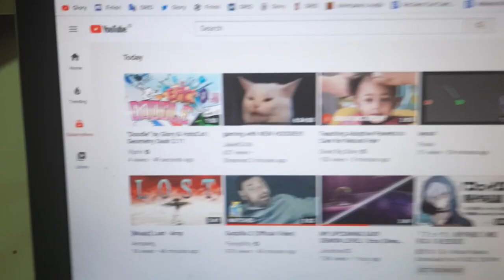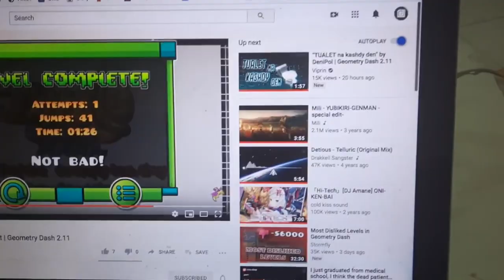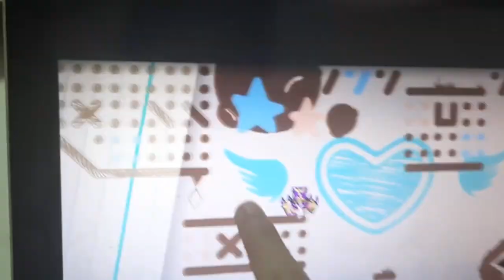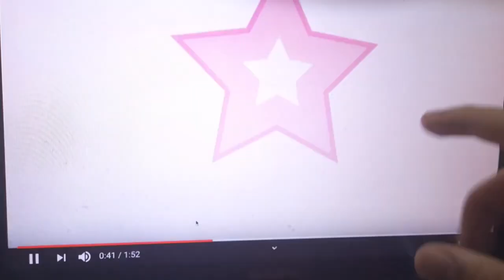My Reaction to "Doodle" by Glory & HotoCot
Definitely the new #1 on my list. I wonder what will beat this in the future :randomoverthetopthinkingemote:
Ok imma be real with you
I've actually seen an older version of the level from the first part up until the end of HotoCot's part with the pipe, about 5 months-ish ago.

Back then, the details weren't nearly as.. "developed" as this one, and the part with the clouds was so weak that i thought it was unfinished. In hindsight, maybe it indeed was unfinished because Glory actually gave the level back to HotoCot for fixing a bit after.

On the real tho, I'd be lying if I told y'all my reaction back then wasn't at least 5x better than the one y'all are seeing in this vid. I lost my fucking voice screaming at Hoto's rainbow part. Unfortunately, I was not able to save the footage due to it being corrupted, so i had to record it with my phone, which sounded fucking awful and i don't even know where it is now (and i'm not even gonna bother showing it, fuck you.)